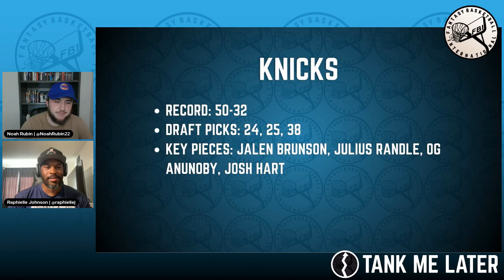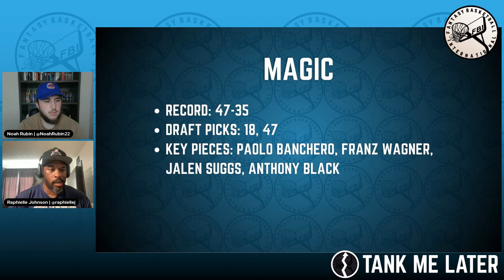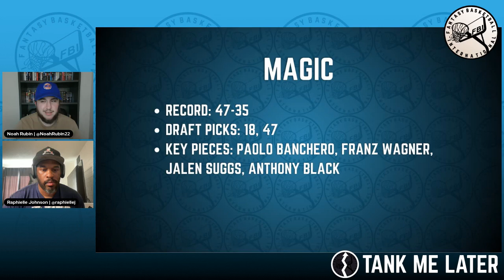Offseason Preview: Knicks, Cavs & Magic w/ Noah Rubin & Raphielle Johnson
Today, Noah is joined by Raphielle Johnson to take a look at the Knicks, Cavs & Magic (NYK, CLE & ORL) as we had into the 2024 offseason.
Welcome to the Tank Me Later 2024 Off-season previews, where in each episode Noah puts a fantasy lens to the state of several NBA teams.

Intro credit: Kool Keith x L'Orange - Days I Used To Know